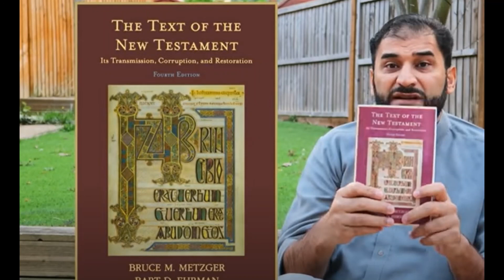WM 167: Why do Muslims love the Modern Critical Text?